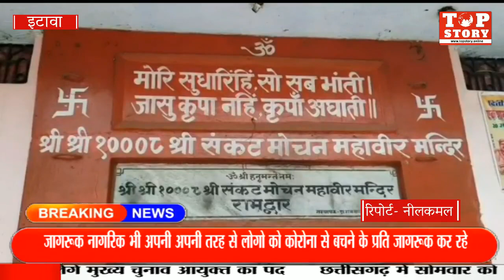इटावा: लोगो को जागरूक करने के लिए बजरंगबली ने पहना मास्क | Top Story News